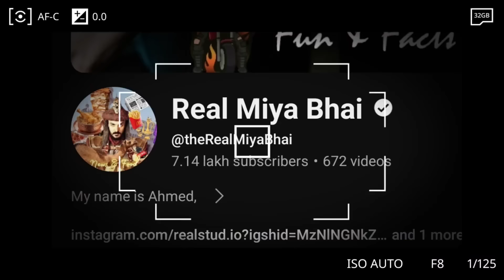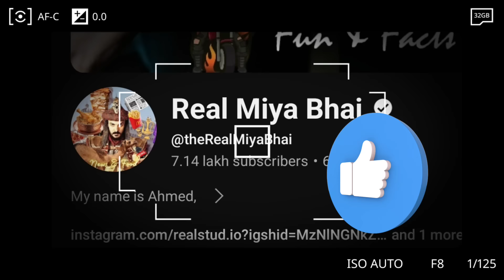Ambulance Ko Rasta Nai Dia Jaane, Pichay Se Kon Maarte, BJP wale Ye Karre, Akbar Owaisi Ke Liye Haar